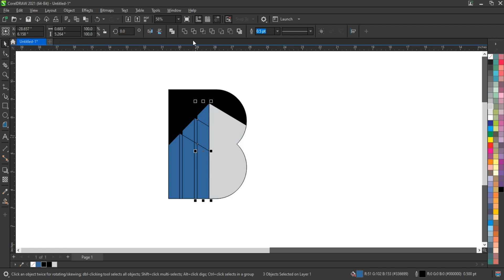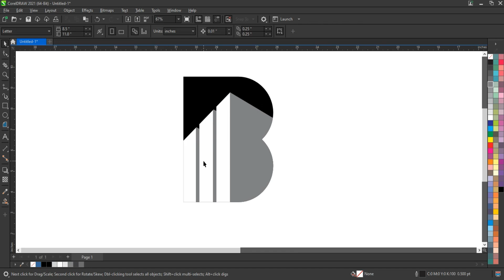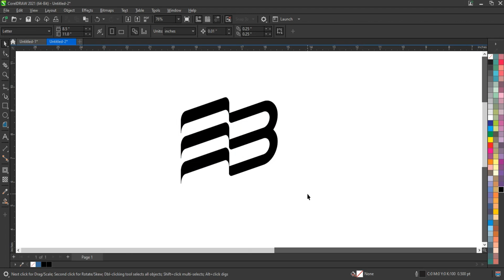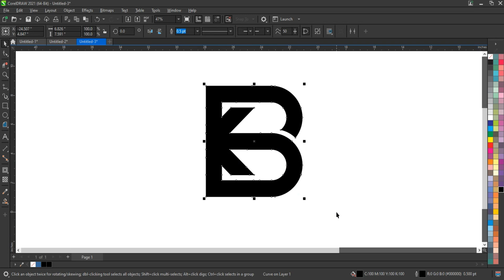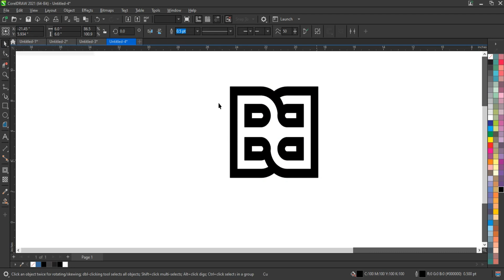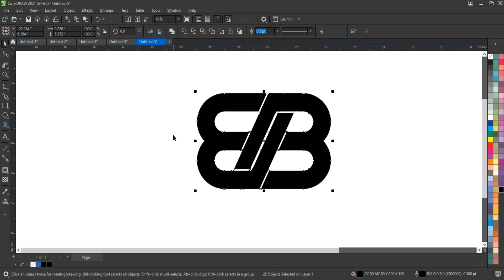How to Create Brands Logo Design : Ultimate Step by Step Guide (2024) - CorelDRAW Full Course